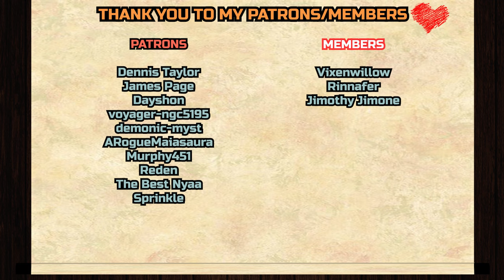Owl House 3x2 "For the Future" REACTION & ANALYZATION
Dennis Taylor,
Jason S
, James Page, voyager-ngc5195
, Dayshon
, demonic-myst
, ARogueMaiasaura, Murphy451, Reden